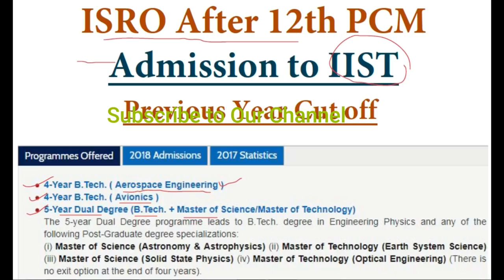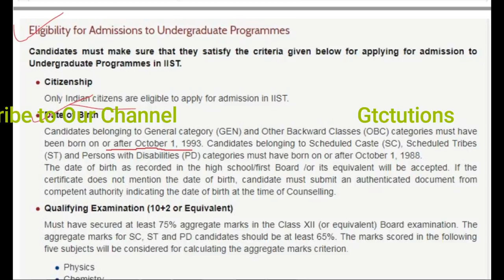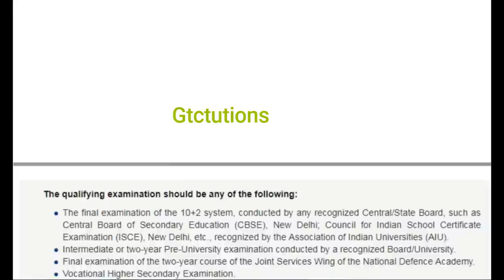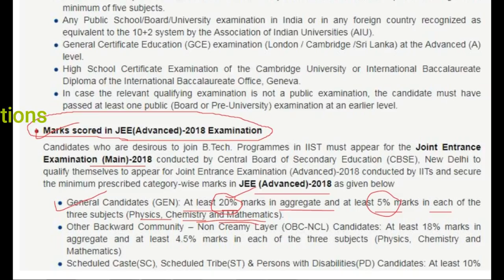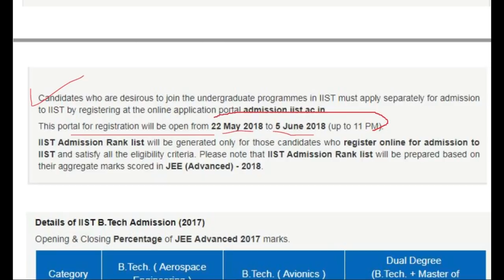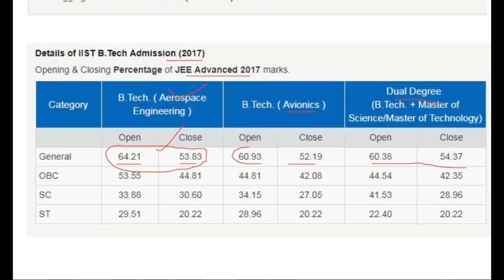ISRO after 12th PCM | IIST admission | Previous Year Cut Off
iist admission ,

isro admission after 12th science ,

how to get admission in isro ,
how to enter isro after 12  ,
how to get isro after 12 science ,
after 12 career in isro ,
how to become scientist engineer in isro  ,
what to do for isro after 12 ,
admission to iist ,

gtctution gtc tuition